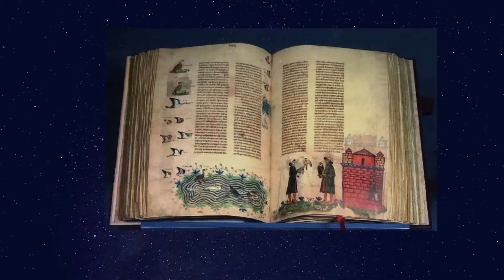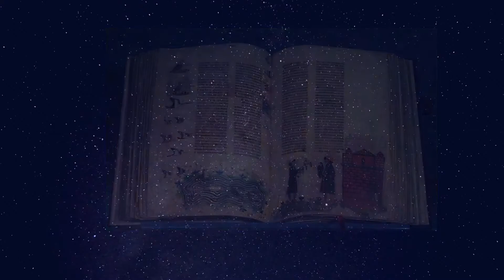Total War: Attila - Medieval Kingdoms 1212 - #6 In marcia verso la Frisia (Gameplay Ita)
Sesto episodio in cui il nostro circo si rimette in marcia per portare il suo spettacolo nelle altre città.

Total War: Attila Ita mod 1212 medieval kingdoms campagna gameplay ita

Server Discord per la community che raggruppa i canali amici (vedi sotto)

Gruppo Telegram per la community che raggruppa i canali amici (vedi sotto)

Non perdete in fondo alla descrizione, i canali amici consigliati dal Triumvirato di Incontri di Storia

Il nano per eccellenza, con la sua testardaggine,l'entusiasmo e le asciate sui pelleverde vi aspetta